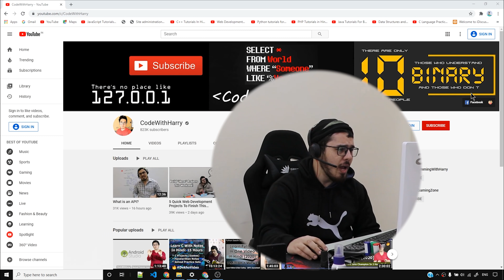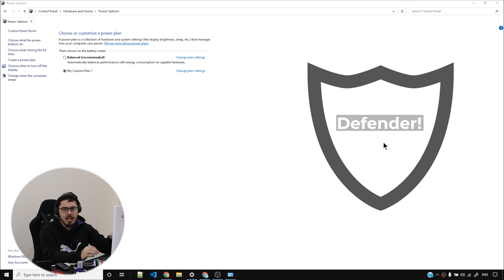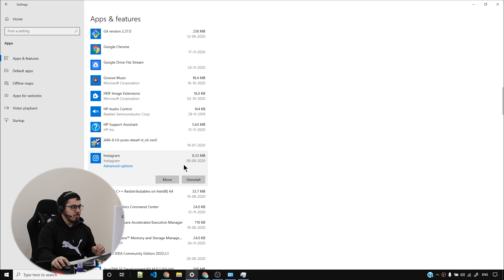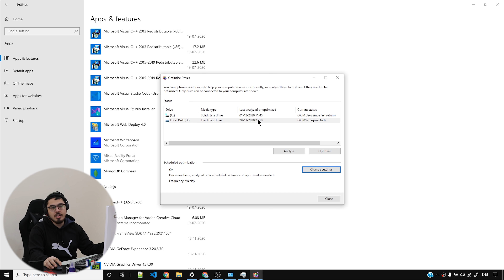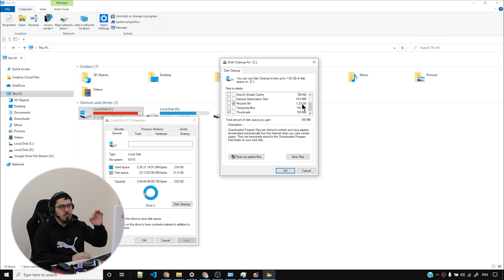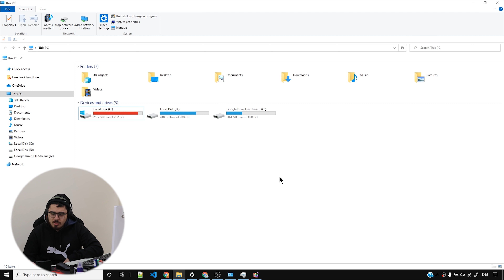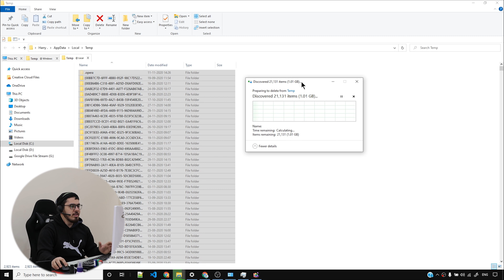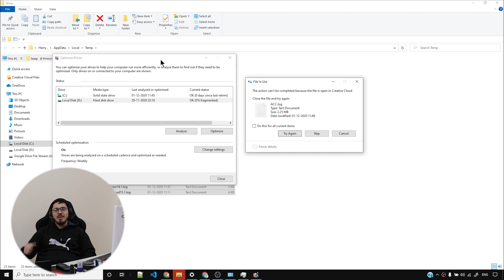How to Speed Up Your Windows 10 Performance (Best Settings)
Make Your Computer/Laptop upto 10x Faster for free: In this video we will see how to speed up any Windows 10 Computer Performance which will increase your productivity and gaming experience.
Method explained in this video is free and we will acheive this wihout the use of any third-party software or program. You will surely get the performance boost after watching this video.